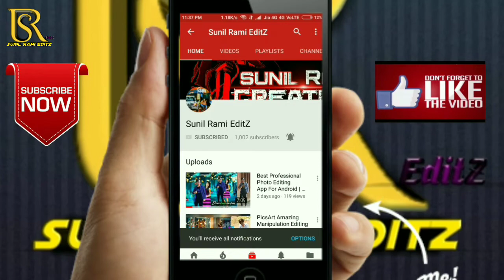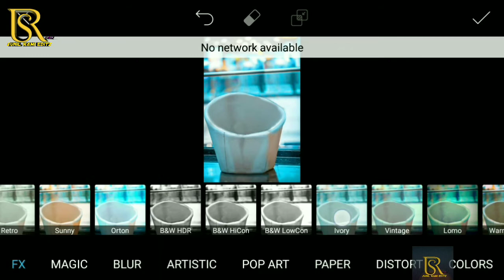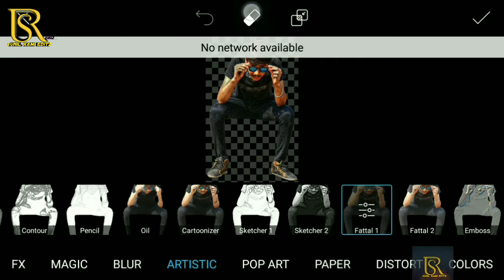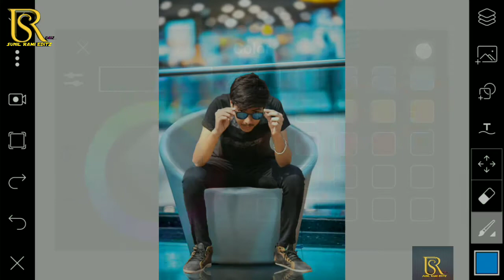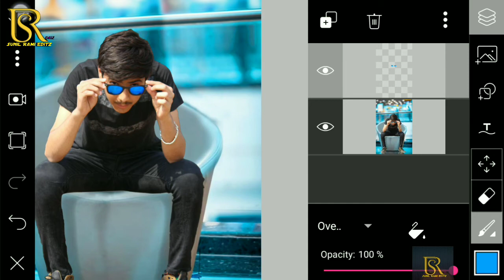How To Turn Boring Photos AWESOME In Just 5 Minutes Using PicsArt- By Sunil Rami EditZ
Agar Dosto Apko video a66i lage to 👍LIKE👍 jarur kre aur apke koi bhi question ho to comment me jarur likhe 👍👍
Hi Friends I am Sunil From Sunil Rami EditZ&

👉👉Download PNG Zipfile :-